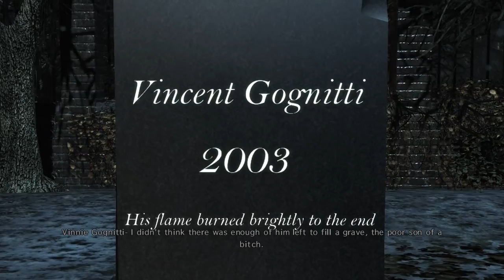Max Payne 3 Part 8 | PC Gameplay Walkthrough | Game Let's Play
Chapter 8 Ain't No Reprievement Gonna Be Found.
Here's the real reason Max ended up in Brazil.